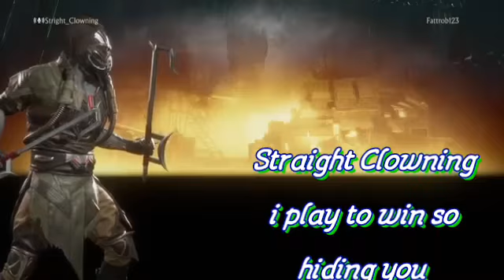Kombat League S4 : Straight_Clowning ( Kabal ) vs. Fattrob123 ( Nightwolf _ Scorpion )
The more I play the better I get.
Oh yeah tell your friends and family to do the same..